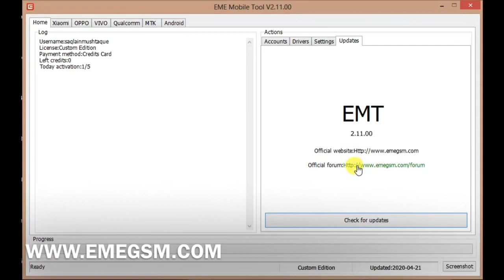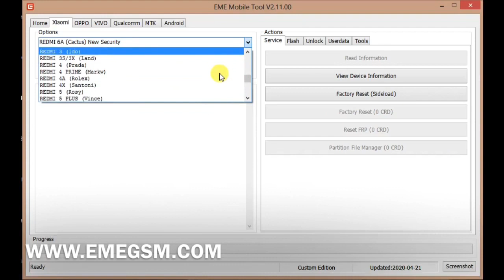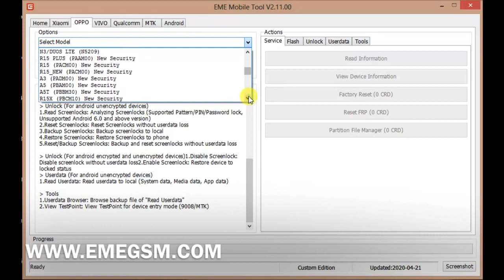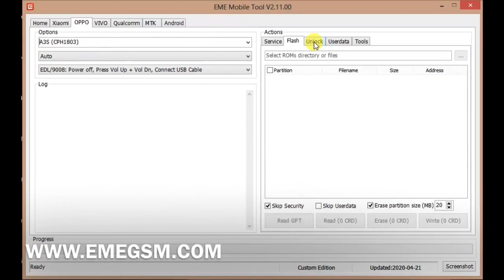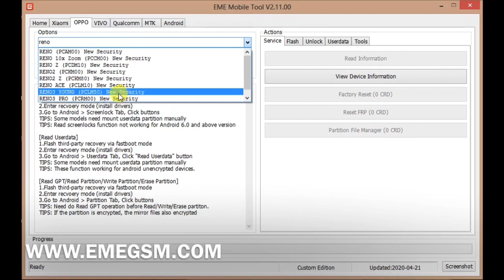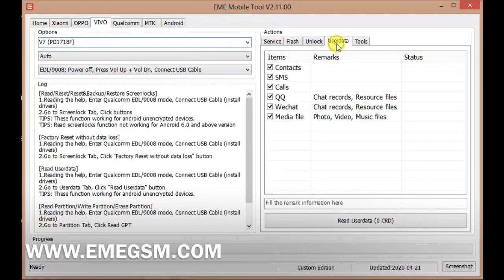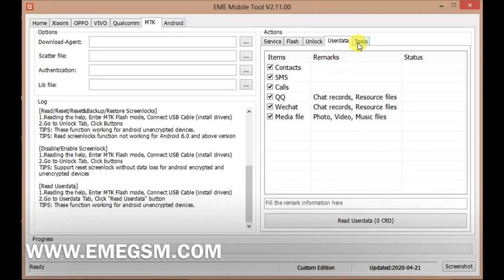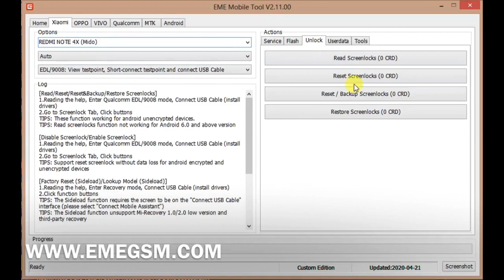TUTORIAL / REVIEW LENGKAP EME / EMT Tool V2.11.00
Bantu Klik SUBREKnya Yah

Update :

ADDED Xiaomi Reset FRP (Sideload), Supported Reset FRP via Sideload w/o open rear cover, w/o edl/mtk auth service for Xiaomi (Qcom/MTK) MIUI10 and latest version!
ADDED VIVO New Security models, Supported Flash/Reset FRP/PFM/Reset Screenlock without userdata loss etc for X21S,X21 PRO,X23MY_E,Z3X etc models!

Xiaomi Module:
TIPS: Reset FRP (Sideload) function need credits (5 credits / time, 3-4 credits after post the story now)

FIXED: Optimited xiaomi auth service

VIVO Module:
ADDED X21S (PD1814) {Flash,Read/Erase/Write Partition,Factory Reset,Reset FRP,PFM,Reset Screenlock without userdata loss}
ADDED X21 PRO (PD1814) {Flash,Read/Erase/Write Partition,Factory Reset,Reset FRP,PFM,Reset Screenlock without userdata loss}
ADDED V11 PRO (PD1814F) {Flash,Read/Erase/Write Partition,Factory Reset,Reset FRP,PFM,Reset Screenlock without userdata loss} - Beta
ADDED X23MY_E (PD1816_E) {Flash,Read/Erase/Write Partition,Factory Reset,Reset FRP,PFM,Reset Screenlock without userdata loss}
ADDED X23MY_A (PD1816_A) {Flash,Read/Erase/Write Partition,Factory Reset,Reset FRP,PFM,Reset Screenlock without userdata loss} - Beta
ADDED Z3X (PD1730G) {Flash,Read/Erase/Write Partition,Factory Reset,Reset FRP,PFM,Reset Screenlock without userdata loss}

Information:
1.Post story, Earn free credits for Reset FRP via Sideload mode: New - EMT-Post Successful Story, Earn Free Credits (Xiaomi Reset FRP Via Sideload)
2.The Reset FRP (Sideload) process of xiaomi module:
1).Reading the help, Enter Recovery mode (MiAssistant), Connect USB Cable (install drivers)
2).Press "Reset FRP (Sideload)"
3).Waiting for the operation to complete
TIPS: this function will be erase all userdata